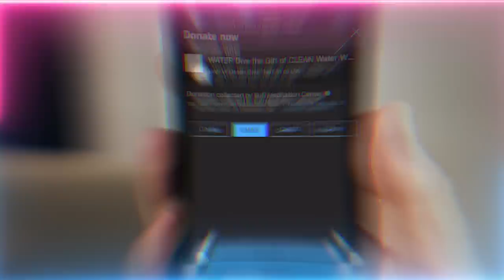Dajjal Wants Unrestricted Access To Your Head | Sufi Meditation Center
Dajjal Antichrist's unbidden thoughts targeting minds with no protection.

Video Chapters :
00:00 The Islam we can practice today is because of our predecessors sacrifice
04:45 Don’t pick and choose, this Islam wasn’t handed to us to put aside
08:39 Having a love for these souls attracts their gaze which brings every goodness and guidance
10:41 The gift of love are the seeds of faith
11:32 Mankind was given a test of either using the Heart or the Head in reaching the Divine
15:33 What it means by ‘Allah (AJ) residing within the heart of the believer’
17:31 Negate the head, make the heart you life’s focus
20:08 The eternal heavenly realms vs the perishing material world
23:06 The correct system of enlightening the heart and for the head to be its khalifa (representative)
27:27 How the deception of Dajjal will be for those who use their heart vs their head

Recorded : 20221125